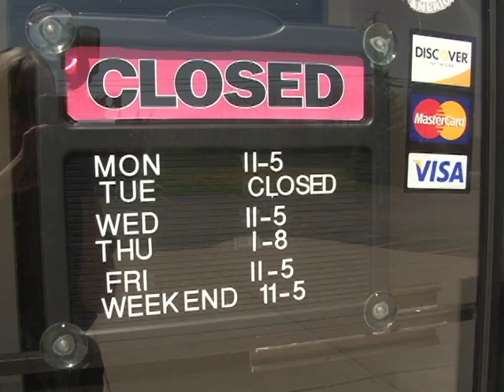Wonderful DOGS for Adoption at Save-A-Pet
Sherry Graditor, host of the 37-year cable show ALL ABOUT ANIMALS, will introduce you to these loving canine companions just waiting for your arms and home. Watch them here, take one home tomorrow. You'll be so glad you did.

Save-A-Pet is a 501(c)3 nonprofit organization and one of the largest no-kill cat and dog rescues in Lake County, IL, that operates a full-time adoption center. They provide a safe haven for abused, neglected, injured, lost, or animals that have escaped euthanasia. They will never limit on the amount of care they provide for an animal and never give up on them either. Thus, Save-A-Pet offers rescued dogs and cats the greatest opportunity for a second chance. Adoptions abound at Save-A-Pet. Make yours the next one!